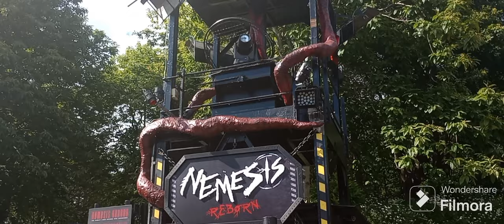Nemesis Reborn Alton Towers Off Ride Footage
Nemesis Reborn Off Ride Footage June 2024